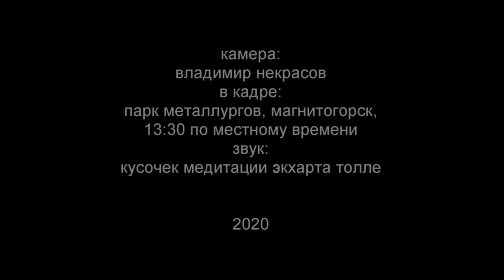Я ВСЁ ЕЩЁ ДЫШУ?